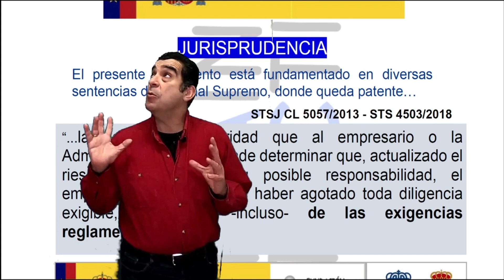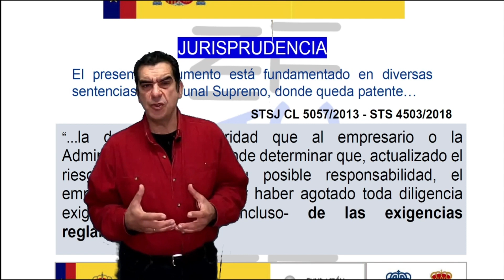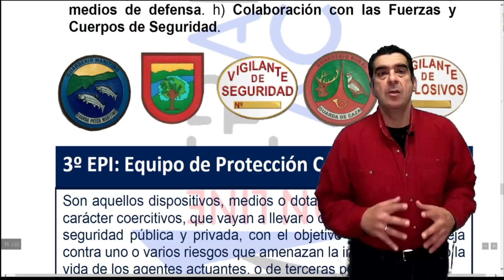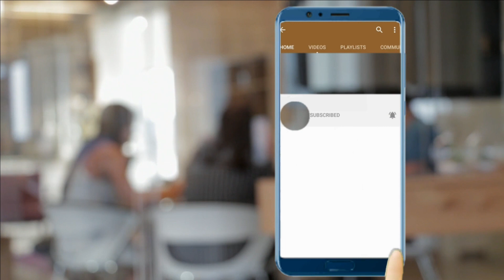👉👉👉 Training TACTICO. Vigilante de seguridad YA!!! 87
MANUALES TACTICOS. Ya el manual BLINDAJE
🧲🧲 NO te pierdas NADA!!...
Conviértete en miembro de este canal para disfrutar de ventajas:
MATERIAL TACTICO MAS VENDIDO PARA SEGURIDAD PRIVADA Y POLICÍAS.

EPI Chaleco anti cuchillos y anti puñaladas ocultable de protección delantera y trasera? clic
flintronic Bolsa Cintura Táctica, Bolso Cinturón Táctica Militar Compacta 1000D Nylon para Herramientas Pequeñas de Multiusos Teléfono Móvil al Aire Libre Deportes Senderismo y Camping, con Mosquetón
BESTKEE Cinturón táctico para Hombres 1.5 Pulgadas, Estilo Militar Cinturón con Hebilla con Cierre rápido de Hebilla de Metal, Regalo con Bolsa táctica Molle y Gancho (Ejercito Verde)
Magnum Elite Spider X 8.0 SZ, Botas de Trabajo Adultos Unisex, Negro (Black 21), 44 EU
Mechanix Wear Guantes Tactical Specialty Pursuit D5 (Grande, Negro Entero) Resistentes a los Cortes, Covert, Large
BERTONI Gafas de Tiro Protectoras Balistica Tacticas de Seguridad para Disparar con 4 Lentes Incluidas y Clip para Lentes Graduadas – AF899
Linterna LED Alta Potencia, Recargable 1200 LM Super Brillante Antorcha Táctica Militar
AGPTEK Cinturón Molle Táctica Militar de Nylón, Correa policía de Seguridad para Airsoft, Caza, Deportes al Aire Libre
BAIGIO Walkie Talkie Funda Bolsa Militar Multi-Función Bolsa Carcasa Funda Case de Nylon para Walkie-Talkie Radio,Dispositivos Electronicos Portatiles y GPS, etc. Bolsa del Teléfono (Negro)